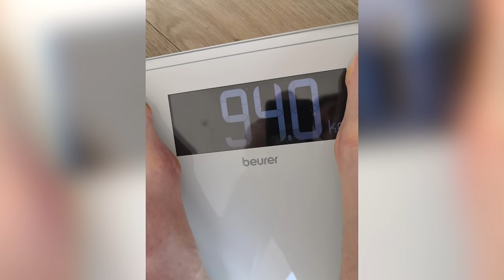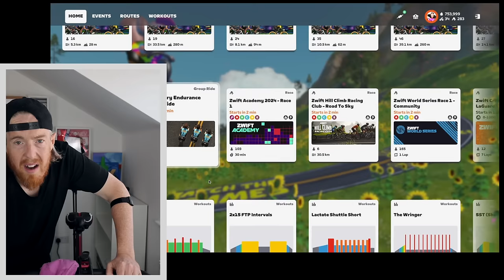Trying to ZWIFT RACE 43k and CLIMB 500m in CAT C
A review of my 10th race in CAT C on Zwift where I also talk about why I love Zwift so much.